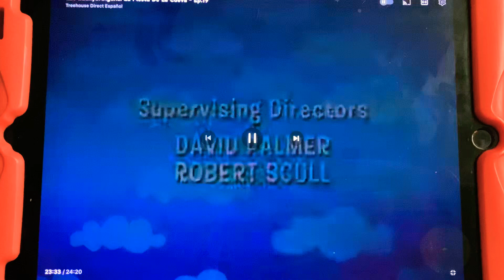September 12, 2023